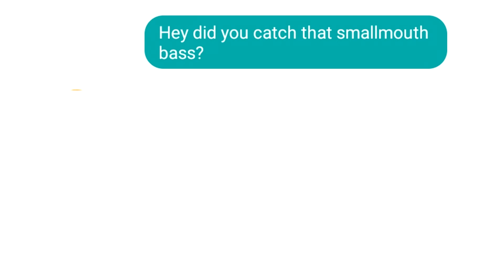Small Mouthbass [REUPLOAD]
what